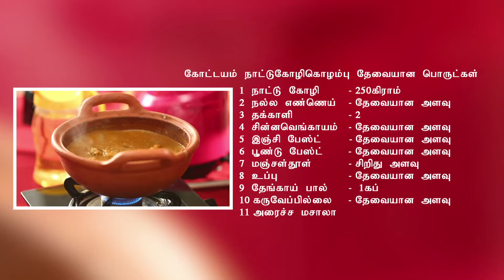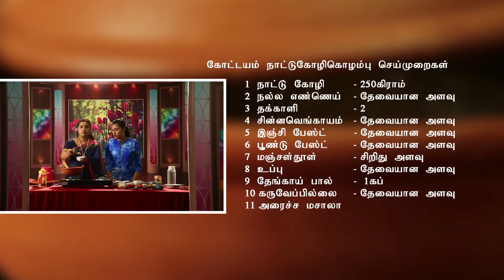Manpaanai Nattu Kozhi Kulambu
Manpaanai Nattu Kozhi Kulambu Tamil